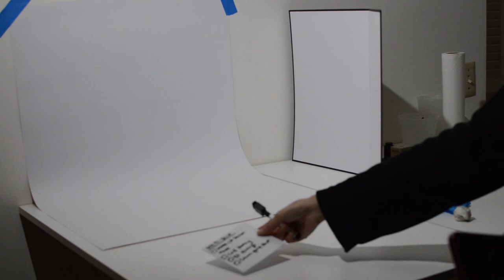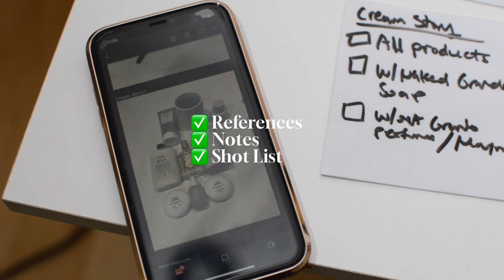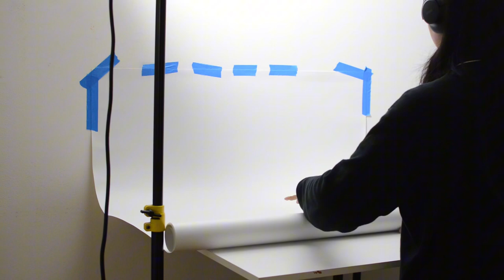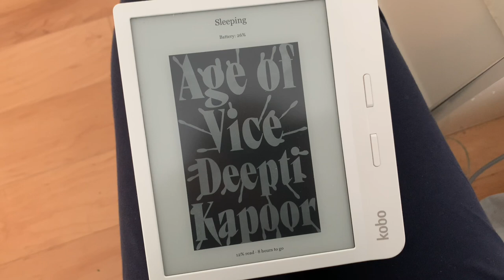Small Business Vlog | Creative Burnout, Solopreneur Struggles, Thrifting, Santa Monica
This Week’s Highlights:
- creative burnout
- photography business struggles
- ecomm product photoshoots
- beach shoots
- Santa Monica
- thrifting in LA

Hi! Thank you for viewing my video :)
I’m Tiffany, founder and photographer of Tiff Tiff Studio, which focuses on product photography for small and emerging skincare, beauty, health, and wellness brands. Sharing bits of my life living in LA and running a photo studio on this channel.

Business IG: @tifftiff_studio
Personal IG: @__tiffanychen__